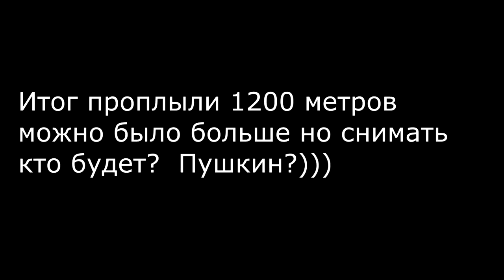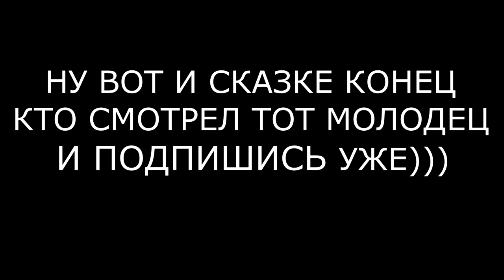VLOG:Выходной день.Бассейн.KFC.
Тренировка в бассеине.
Проплыли 1200 метров.
Поели гадости в KFS.
Отличный выходной.

музыка использована Юрий Антонов "Море,море"
Пицца "Под водой"